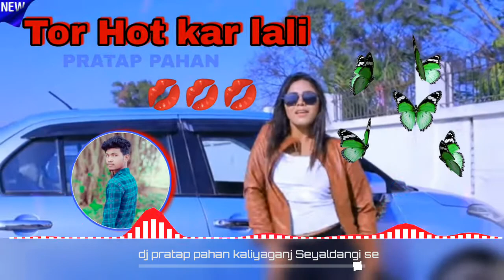Tor hot kar lali 💋/ New Nagpuri song || 2021, Singer vicky kachhap !! New Nagpuri video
mast song

         (Agar,,,,,,,,,,,,,,,,,,,Hamare,,,,,,,,,Re,,,,,,,,,,,

                        gana,,,,,,,,acche,,,,Lage,,,,,,,to,,,,,,,,,

              comment,,,,,,,,,,,,,Karen,,, or,,,,,,,,

                                mast,,,,,,mast,,,gana,,,,,,,,

अगर आपने अभी तक हमारे चैनल को SUBSCRIBE नहीं किया है  तो  जल्दी से सब्सक्राइब कर लीजिए  और साथ में  और घंटी को जरूर दबा देना  ताकि हमारे हार, Video gane Song, Leteset Updates  आपको तुरंत  मिल  जाएगा.

PRATAP PAHAN

dj PRATAP PAHAN kaliyaganj Seyaldangi se

  PRATAP PAHAN

new Nagpuri dj remix song

                   No   copyright

Agar Hamare is gane se Kuchh Bhi problem Hoti Hai To
 please Humse Sampark kijiye is gane ko

 24 ghante ke andar  delete kar diya Jayegi

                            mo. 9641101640